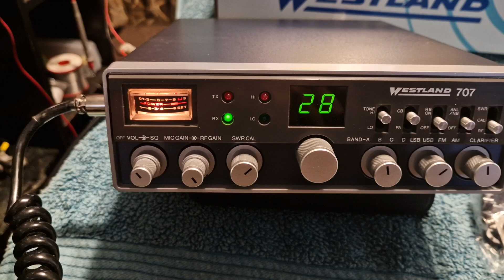a little skip talking to the USA 11/08/2024 mid afternoon westland 707 AM 27.285.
testing a Westland 707 serviced and some improvements done by Nick TM-847 of South Wales fame..